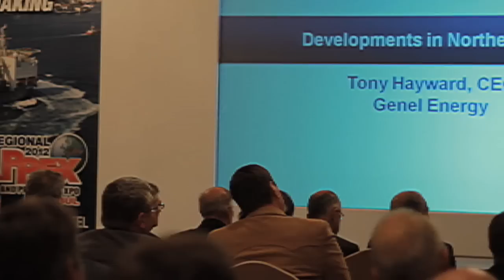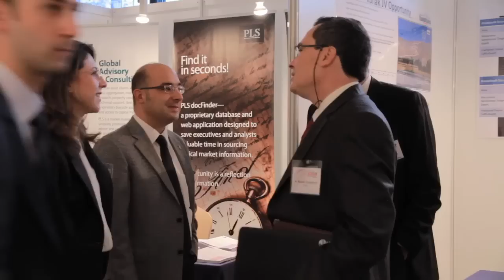APPEX Regional 2012 Istanbul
APPEX Regional 2012 meeting in Istanbul, Turkey was a success!